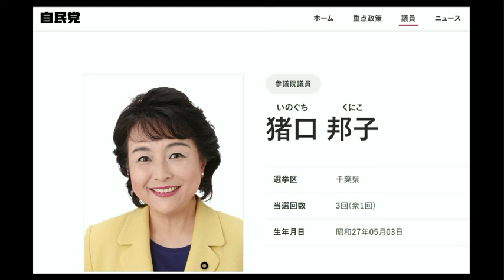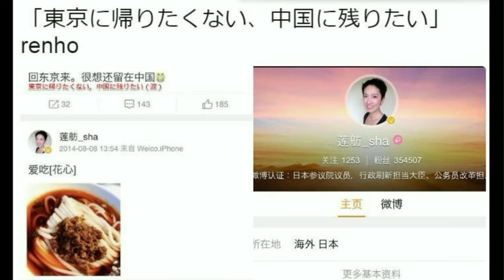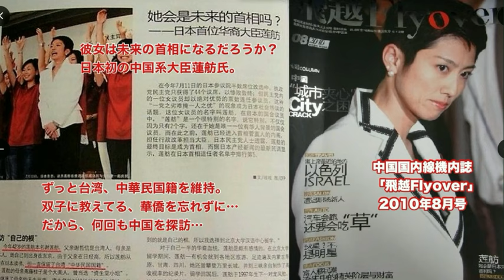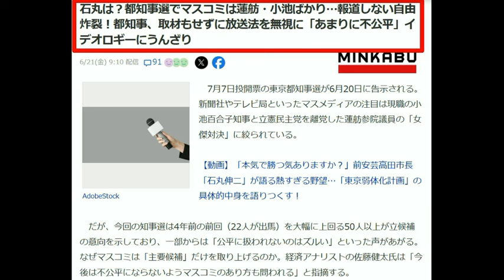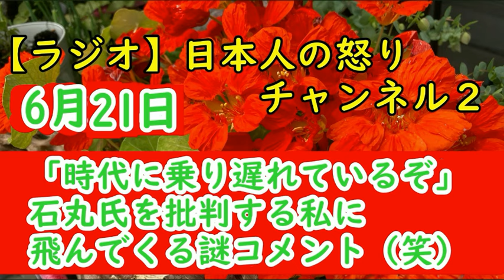【蓮舫】故与謝野馨「蓮舫は言いやがった！」とTVで激怒していた 新宿街宣もいまいち